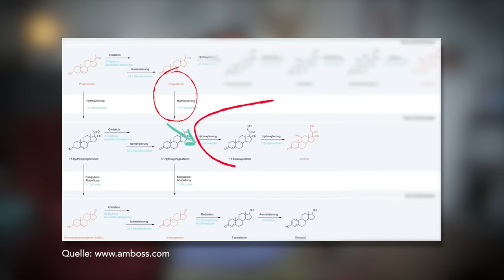Keine Periode? Warum deine Blutung plötzlich ausbleibt? 😱 Gynäkologisch erklärt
Hey Du! 👋
Hast du dich jemals gefragt, warum deine Periode plötzlich verschwindet? Keine Sorge, ich bin hier, um dir alle wissenschaftlichen Fakten zu liefern. In diesem Video tauchen wir tief in das Thema "Ausbleiben der Periode" ein und beleuchten die Gründe dafür. Hier sind einige wichtige Punkte, die du nicht verpassen solltest:

Die häufigsten Ursachen für das Ausbleiben der Menstruation
• Wie Stress und Lebensstil deine Periode beeinflussen können
• Welche Rolle Hormone dabei spielen
• Tipps und Tricks, um deine Periode wieder in den Griff zu bekommen

Verpasse nicht diese spannende Reise durch die Welt der Frauengesundheit und Menstruation! Bleib gesund und bis bald!